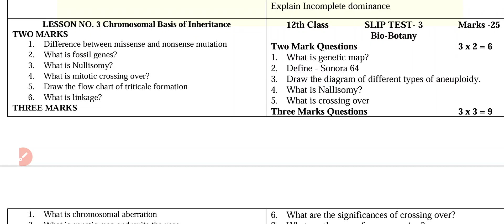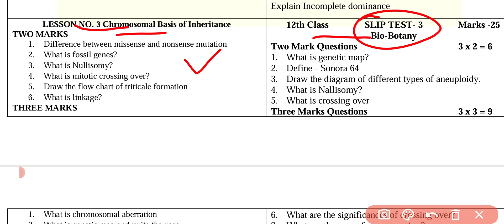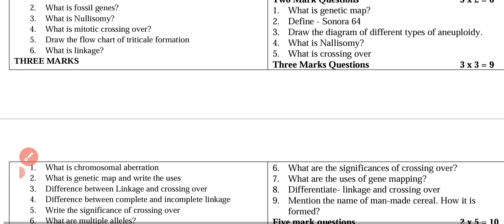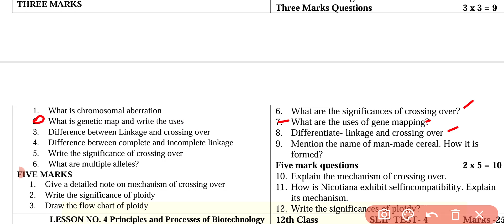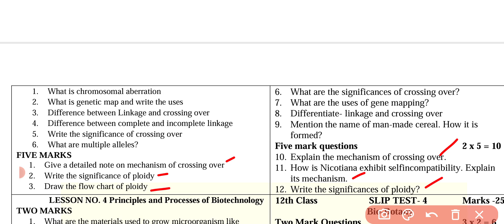12th EM Biology & Botany Important 2,3,5 Mark Questions| Chapter 3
12th Biology and Botany Important Question Chapter 3